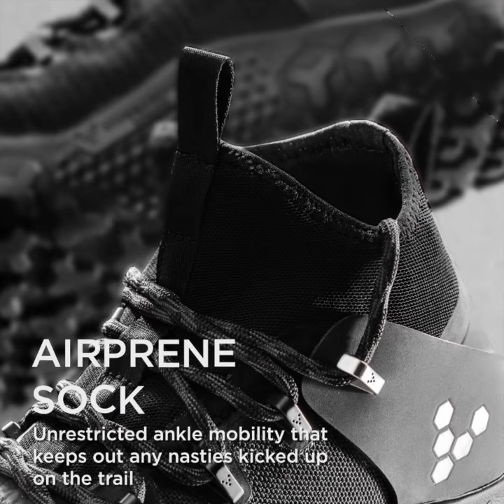VIVOBAREFOOT - MAGNA TRAIL SHOES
-- Description :

The Magna Trail is an effortless blend of lightweight functionality designed to traverse through the concrete jungles and off-road mountain trails.

IN this project , and for the the promotion of their new product they wanted an animation for an Instagram post . So ,  i was given the text and picture and was asked to make a cool  animation  displaying the text and a transition between each scene , and these are the results !

-- Credits :

Animation [ 00:10 = 00:35 ] : -  Hamza Ouaziz
INTRO & OUTRO Animation [ 00:00 = 00:10 ; 00:35 = 00:44 ] : -  Rowan While
Sound Design : - Lee Zimmer